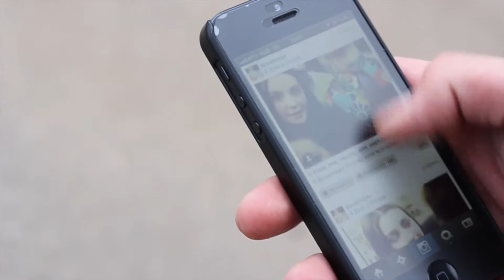Matvey Linshits | a little touch of style